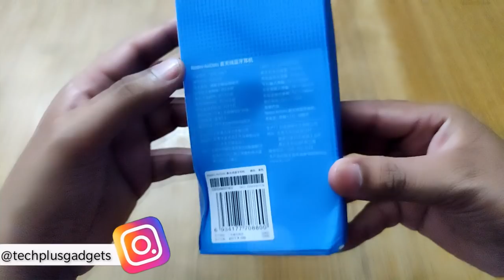Xiaomi Redmi Airdots Unboxing & First Impression - Best Budget True Wireless Earphones!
bgrmbt

Today I show you an unboxing of redmi airdots a truly wireless earphone in a budget and also share my first impression for the redmi airdots.

Best wireless earphones under 2000:
1) Tagg Inferno, Wireless Bluetooth Earphone

2) Mi Sports Bluetooth Wireless Earphones

3)boAt Rockerz 255 Sports Bluetooth Wireless Earphone

4)Boult Audio ProBass Curve Neckband in-Ear Wireless

5) Mivi Thunder Beats Wireless Bluetooth Earphones